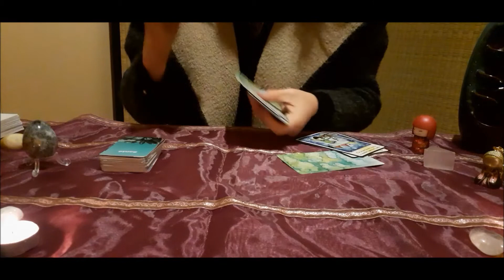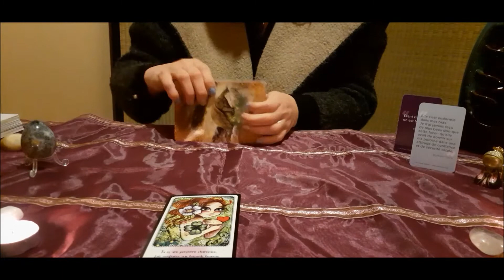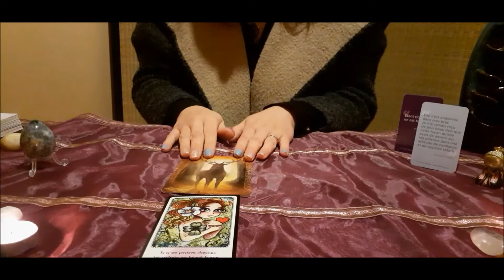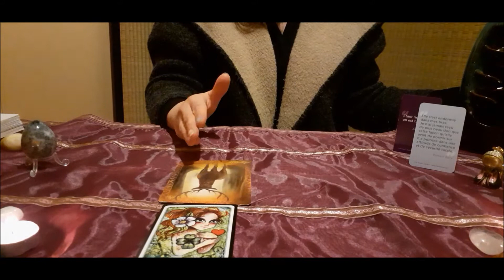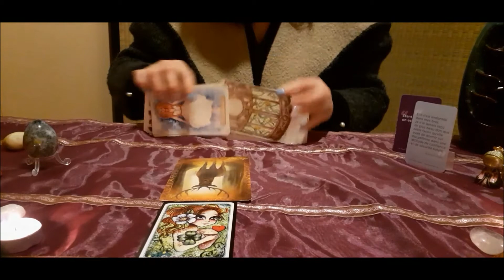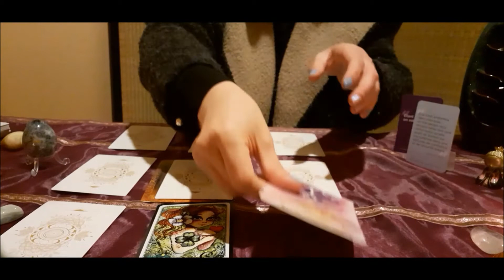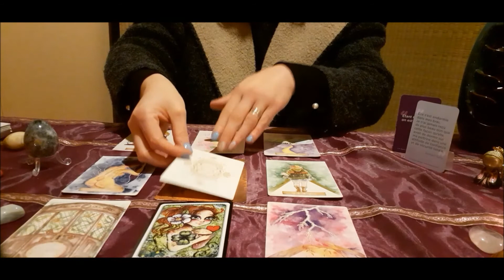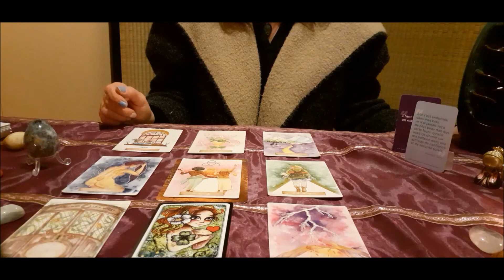Pourquoi lâcher prise attire la chance? (6 avril)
Si notre énergie vitale circule correctement, alors tout va pour le mieux. Mais quand le chakra sacré est bloqué, avons-nous assez de puissance pour nous affirmer dans notre vie?
Une nouvelle épreuve arrive pour nous construire; il ne s'agit pas d'un obstacle mais d'un coup de pouce de l'univers. Acceptons qui nous sommes et que nous sommes importants; la réalisation de vos souhaits viendra naturellement...comme par magie. Des signes apparaîtront alors sur votre chemin comme autant de clins d'oeil que vous n'êtes pas seul(e) !